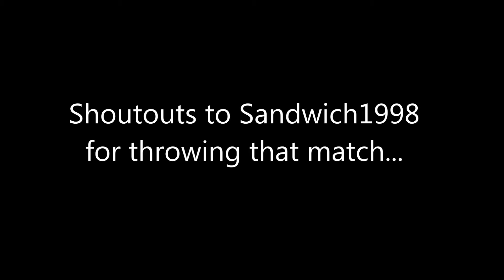Hog Wild - Overwatch Montage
Another ps4 Overwatch montage featuring me, Deem_n_Creams. Enjoy.